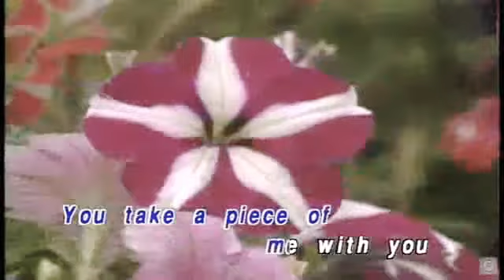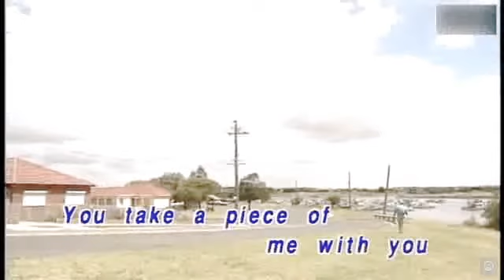Paul Young - Everytime You Go Away - Videoke 🎼🎤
This Video size is 640x360 (16:9).

Title: Everytime You Go Away
Artist: Paul Young
LD (Laserdisc) Title: Everlasting Love Songs, Vol. 2
Label: Honstar/Glory Star Communication